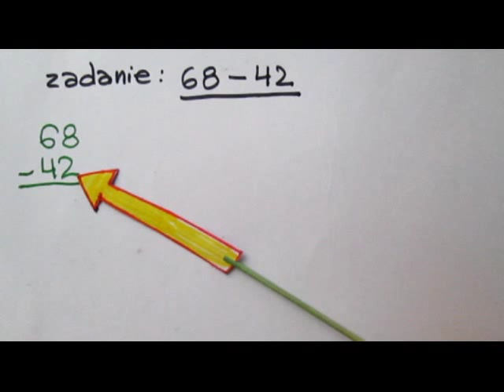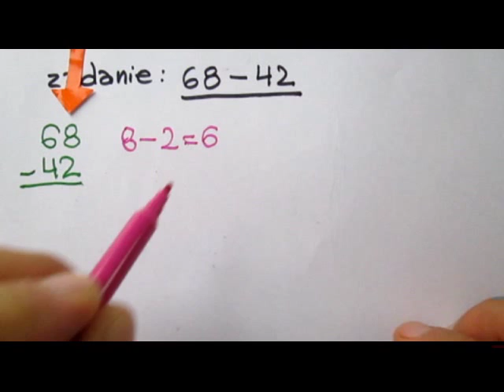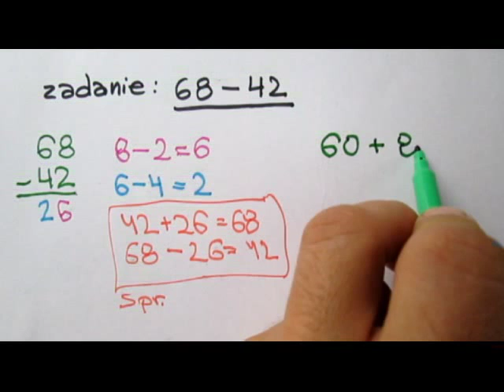Odejmowanie liczb całkowitych (bez pożyczania)